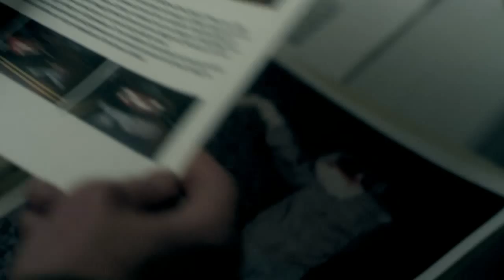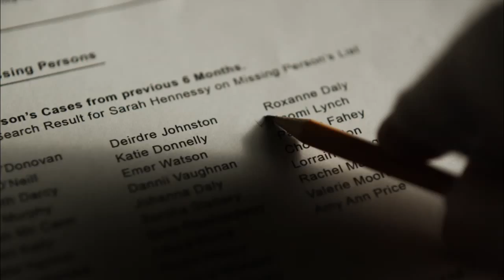Jack Taylor die Krimi-Serie | TV-Spot (Englisch)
Jack Taylor - Krimi-Serie im Atrium Verlag

Die neunbändige Krimi-Reihe von Ken Bruen um Jack Taylor, Ex-Polizist, Privatdetektiv und Säufer aus dem irischen Galway, wurde als TV-Serie verwirklicht. Das ZDF strahlt am 27. Oktober 2013 den Serienstart "Der Ex-Bulle" (Band 1, Jack Taylor fliegt raus), die erste von insgesamt 6 Folgen der TV-Krimi-Serie, aus.

Gespielt wird Jack Taylor vom international bekannten britischen Schauspieler Iain Glen (die Päpstin, Tomb Raider, Games of Thrones und Downtown Abbey).

Sendetermine:
Episode 1 "Der Ex-Bulle": 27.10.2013, 22 Uhr, ZDF
Episode 2 "Auge um Auge": 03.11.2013, 22 Uhr, ZDF
Episode 3 "Gefallene Mädchen": 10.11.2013, 22 Uhr, ZDF